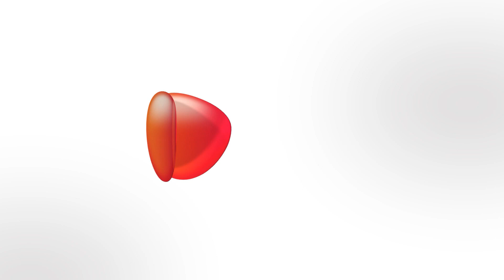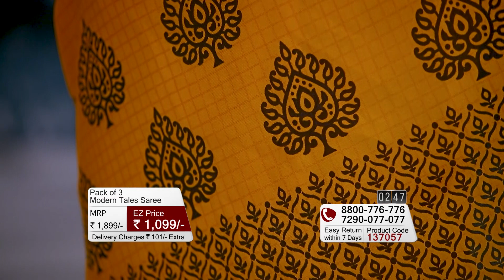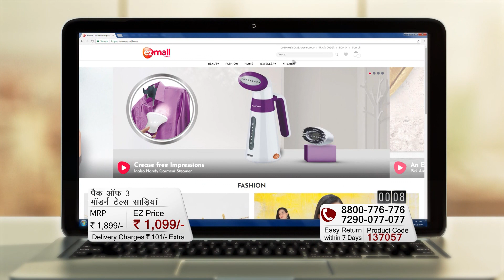Ezmall | Pack of 3 Modern Tales Saree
Description: Drape yourself in the elegance of Modern Tales Saree and feel the vibes of cultural India. Look perfect head to toe with these mesmerizing pieces by Kanooda Prints. Vibrant colors, beautiful patterns, and exceptional designs make these sarees a perfect pick for you this festive/wedding season.